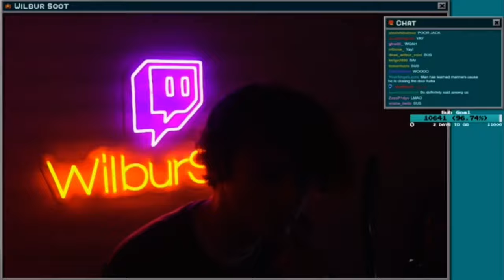Wilbur calls Shubble cute and thought he wasn’t on mute